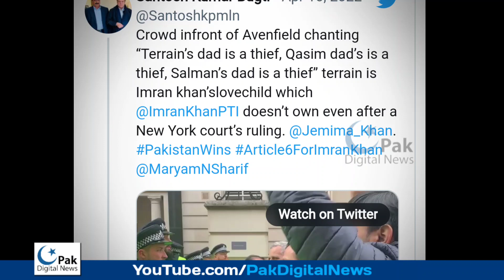Purana Pakistan | Jemima Goldsmith tweet for Imran khan